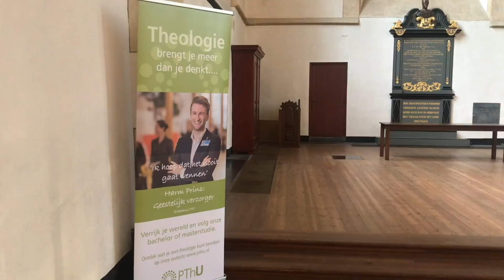Tienjarig bestaan Protestantse Theologische Universiteit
De Protestantse Theologische Universiteit vierde op dinsdag 9 januari haar tienjarig bestaan in diverse kerken in Groningen. Hoofdlocatie was de Martinikerk. De bijeenkomst werd geopend door Vincent Bijlo. Beatrice de Graaf ontving later op de dag een eredoctoraat.